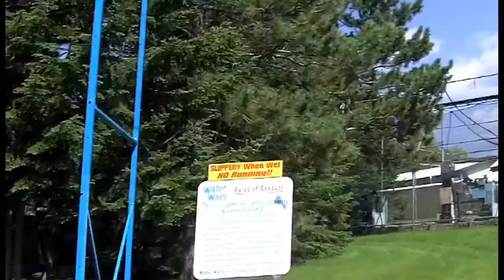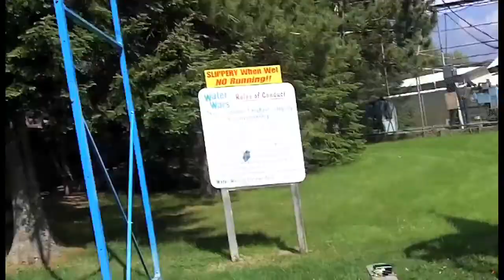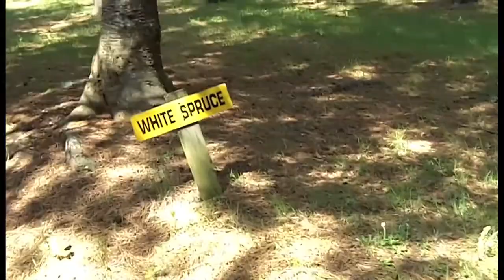At the Lakes 2011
Clips from our lakes vacation 2011.